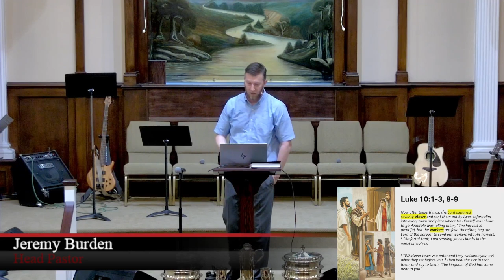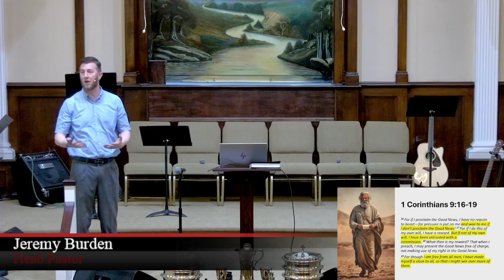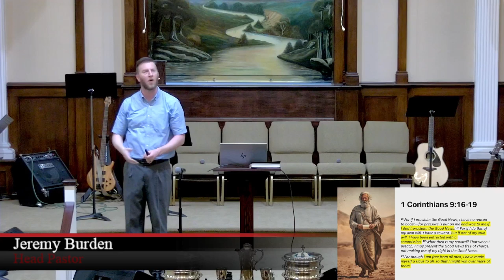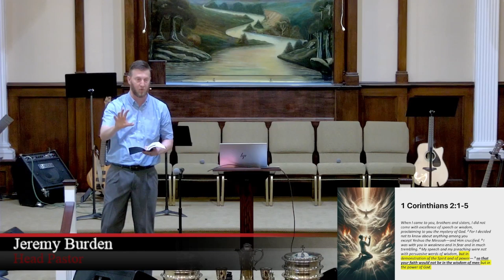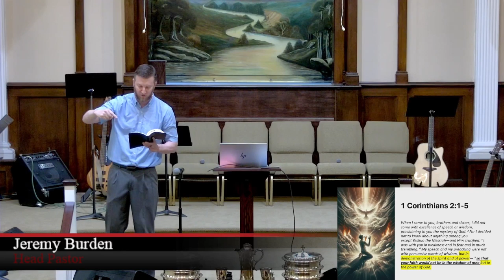The Great Option